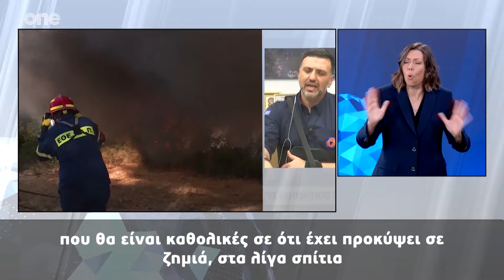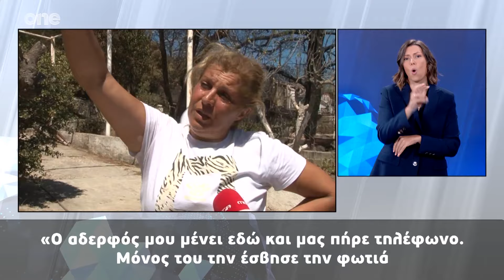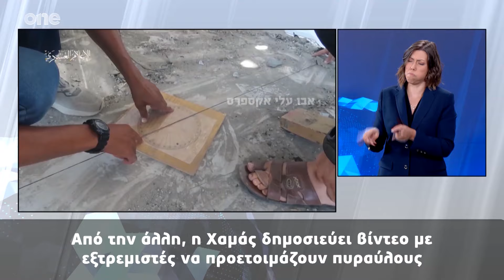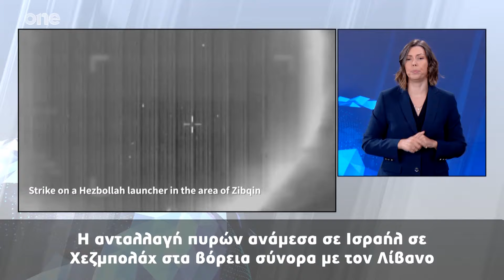Δελτίο στην Νοηματική 14/08/2024 | One Channel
Οι ειδήσεις στην ελληνική νοηματική γλώσσα.

Κάθε Σαββατοκύριακο στις 18:45, οι ειδήσεις στην ελληνική νοηματική γλώσσα